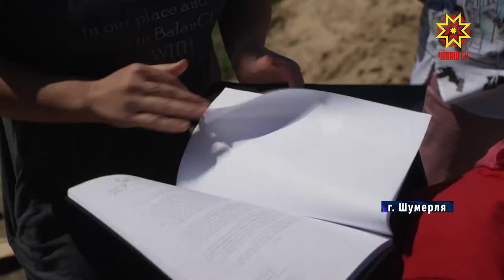Да будет газ!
Семья Касаткиных из Шумерли 6 лет добивается, чтобы к их дому провели газ и электричество. Собраны сотни документов переписки, каждое ведомство играет с ним в «футбол», а голубого топлива так и нет.